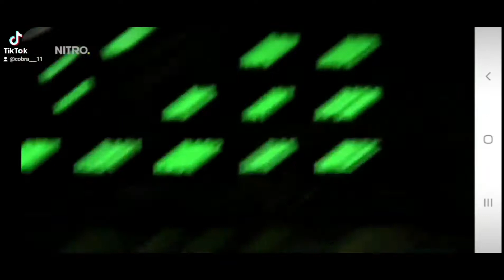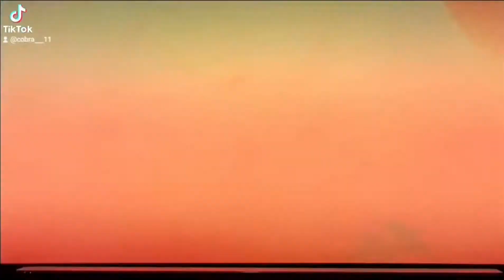Alarm für Cobra11 best of